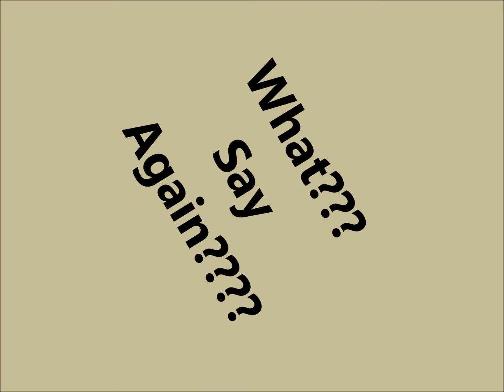Congressional Candidates: Llop vs Opitz (Republican Primary-Ga.-11 District):Progressive v Fair Tax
Llop (a Republican Candidate and CPA) supports a Progressive Tax System --Spreading the Wealth around. Congressional Candidate Llop believes the Fair Tax to be an Entitlement Program.
 Opitz supports a Fair Tax. Watch them debate this critical issue. Both Candidates are running for Congress in Georgia's 11th District against incumbent Phil Gingrey in the Republican Primary.
 Is J. William Llop a republican or a Democrat in sheep's clothing? Important to see the end (2:20 into video), where Candidate Llop believes that Woodrow Wilson was president during the Great Depression.
Michael Opitz is a true Constitutional Conservative. (Pledged with the Tea Party). Vote July 31st 2012 and Support Michael Opitz for Congress.
 "Michael Opitz, Candidate for Congress in Ga. District 11 Republican Primary, has approved this message."